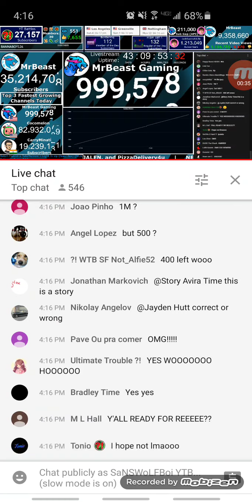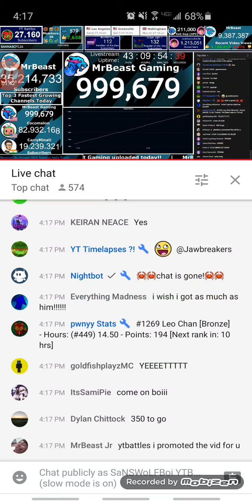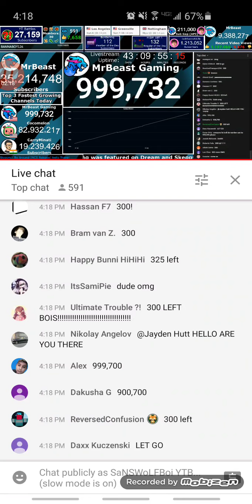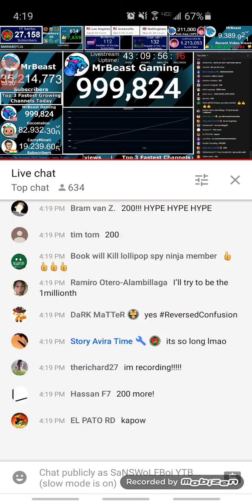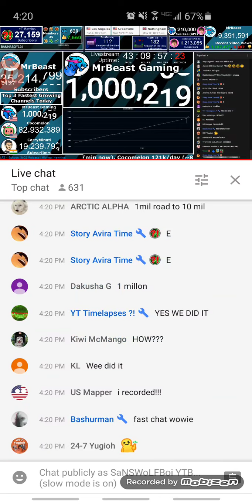MrBeast Gaming hits 1 Million Subscribers!!!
Stream by YT Battles